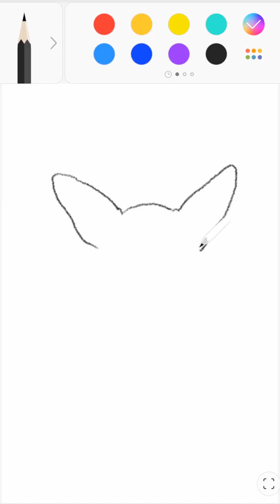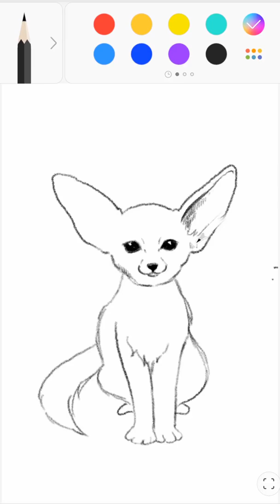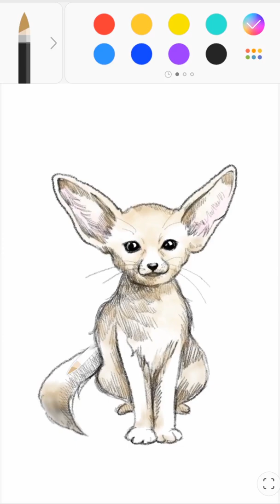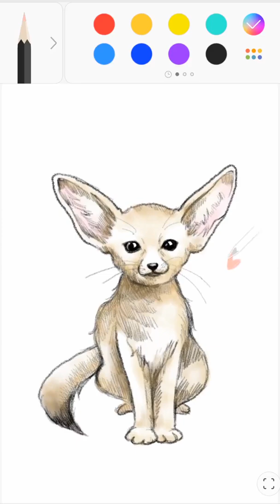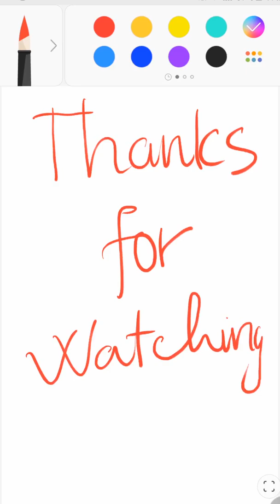How to draw a CAT - Bullkid AR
Hello, on this Channel i will show you drawing Tutorials
If you can dream it, you can do it. Best wishes for your bright future